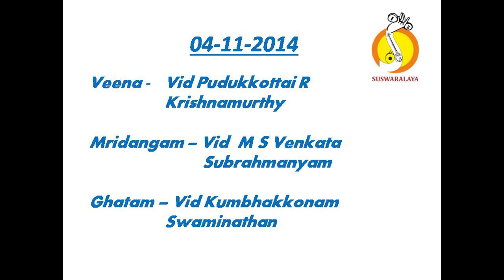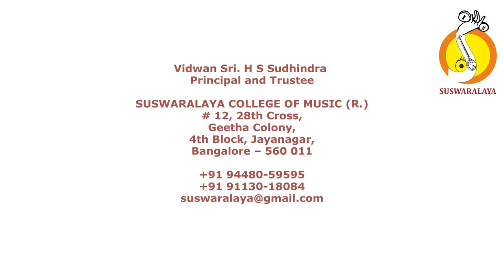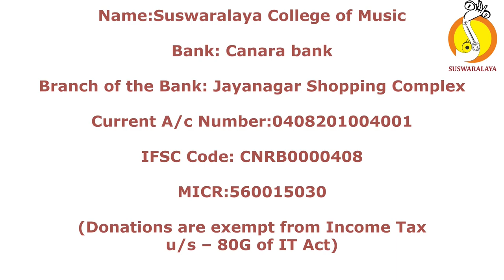2 BROVA BHARAMA BAHUDARI ADI THYAGARAJA